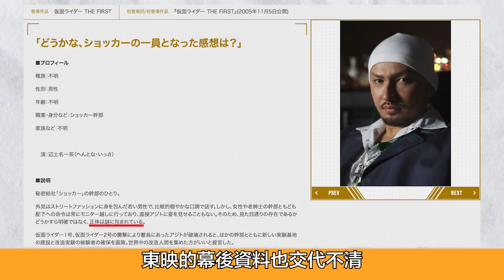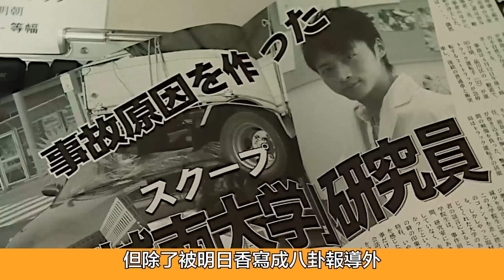敏鬼重製版！蝗蟲男的多角戀情vs純愛修卡？難以想像的假面騎士電影！在庵野秀明《新．假面騎士》之前，東映早就重拍過初代假面騎士！(上集)｜假面騎士THE FIRST、假面騎士THE NEXT｜疲憊柴犬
久違的更新影片！因為《新．假面騎士》陸續在海外上映
所以這次來介紹THE系列的第一部，假面騎士The First。讓大家回味一下東映全憑自家劇組拍攝的初代假面騎士重製電影！
井上敏樹編劇，長石多可男執導
跟安野秀明的新假面騎士風格差異很大(畢竟是敏鬼風格😂)
有任何想法及建議都歡迎留言喔！

IG不定時放上自製梗圖！
FB分享特攝趣聞與小吐糟！